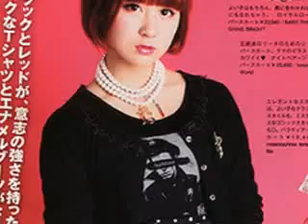Casual Lolita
Here's the video about casual lolita.